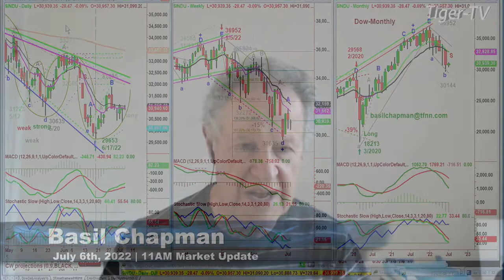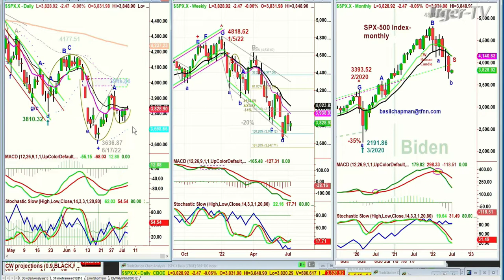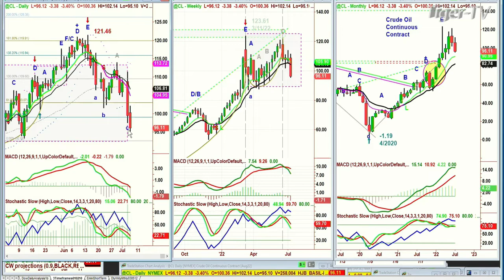July 6th, 11AM ET Market Update on TFNN - 2022